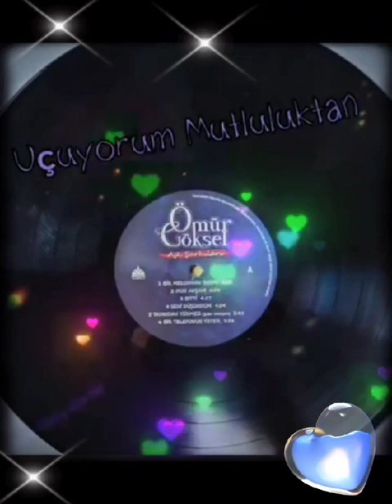uçuyorum mutluluktan Ömür Göksel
Uçuyorum Mutluluktan isimli şarkımın animasyon klibini sizlerle paylaşmak istedim,sevgili Mavi teşekkürler.